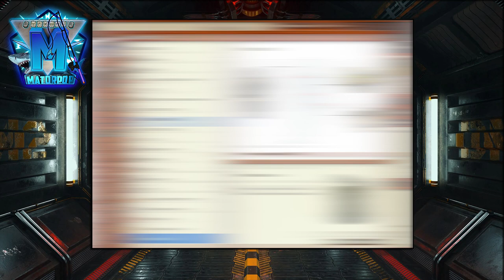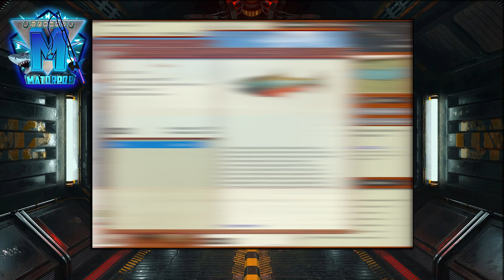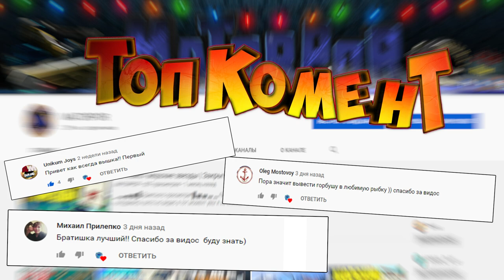РР3 ВСЕ ДОСТИЖЕНИЯ В ИГРЕ!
Очень долго пришлось собирать видео фрагменты для данного ролика но все же думаю информация станет полезной многим!
В этом видео показал выполнения всех достижений и награды за каждое из них!
Как и где лучше проходить и какие бывают сложности?